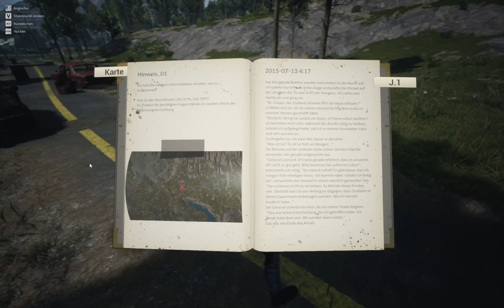Night of the Dead (alpha 2.0.0) - 01 ⚰ Eine neue Welt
Ein entspanntes letsplay der Alpha 2.0.0 von Night of the Dead auf deutsch mit eurem barrelburst. Es handelt sich dabei um ein zombiesurvival Game mit einer Mischung aus basenbau, towerdefense und survival ergänzt mit einer kleinen story.

Wir wachen in einer Gegend voller Zombies auf und müssen einen Weg finden, zu entkommen.

Wenn es euch gefallen hat, freue ich mich über einen 👍🏼, falls nicht so schreibt mir doch einen Kommentar, warum.